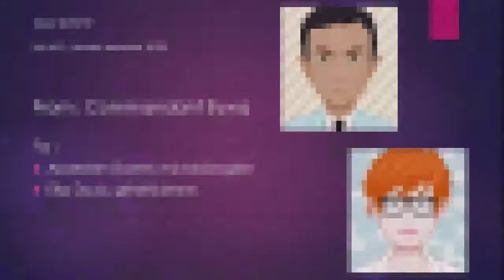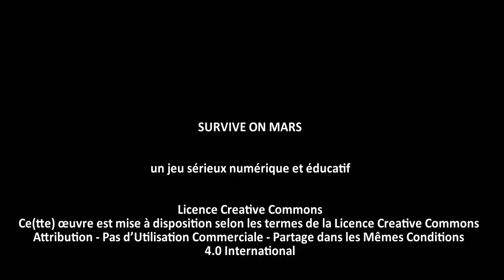SoM - Mission TH1-6 Mars contaminée